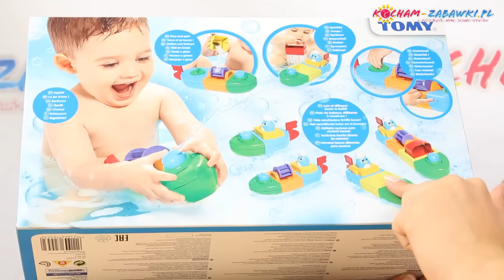Tomy - Łódka Pełna Niespodzianek! / Mix and Match Motor Boat - E72453 - Recenzja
Woda będzie tryskać, gdy maluch naciśnie na peryskop, wlana na turbinę wprawi ją w ruch rozpryskując strugi dookoła! Jest tu też sitko, dzięki któremu maluch będzie mógł nabierać i przelewać wodę. Dodatkowo łódka posiada napęd, wystarczy nakręcić pojazd, wcisnąć przycisk, a łódka ruszy przed siebie. Maluch może też łączyć części statku według własnego pomysłu, tworząc przy tym codziennie inne pojazdy do zabawy!

Produkt przeznaczony dla dzieci od 10 miesiąca życia.

 It's all hands on deck with the Mix and Match Motor Boat from TOMY
Wind up and sail along wherever you point the adjustable rudder
Swap the segments to reconfigure the boat
Each segment includes a toy: squirting water cannon, a spinning drum and a water pourer!
Suitable for ages 10 months and up